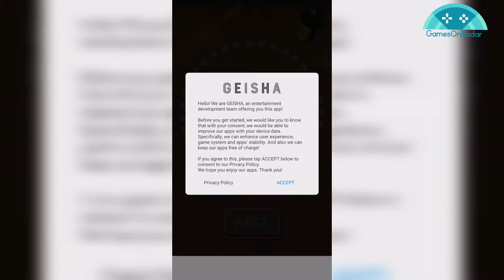Pizzaiolo - Games On Radar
This is a gameplay of the game Pizzaiolo!
Open your very own pizzeria!Knead the dough, place the toppings and bake the most delicious pizza of all time.